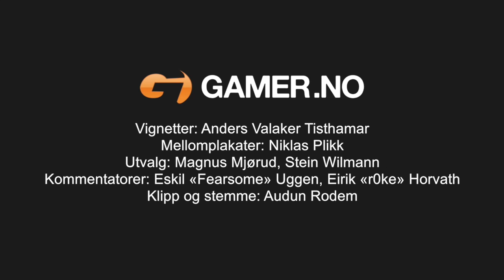Telenorligaen høsten 2015: Høydepunkt fra Counter-Strike: GO - Runde 5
Dette er høydepunktene fra runde 5 i Counter-Strike: GO i Telenorligaen.

Musikk: Inova - Seamonster: (youtu.be/8kmZWGhumUE)